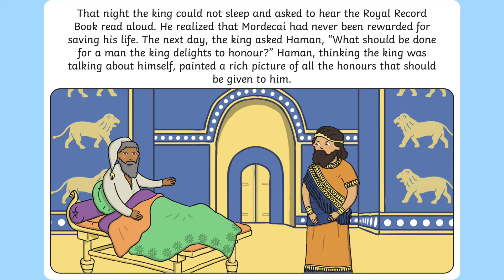The Story of Esther | Bible Stories for Kids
🌟 Join us for the exciting story of Esther in the Bible! 📖✨

Discover how Queen Esther bravely saved her people from danger in this engaging video for children. Learn about courage, faith, and standing up for what is right. Perfect for teaching kids about important values and biblical stories. 🌈📚

0:00 The Story of Esther